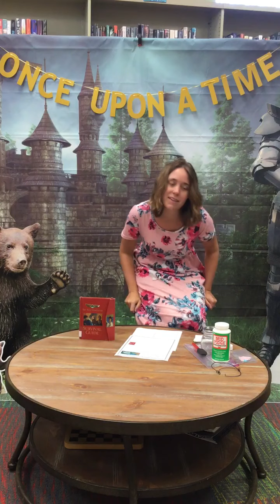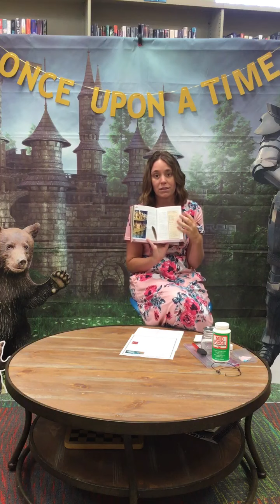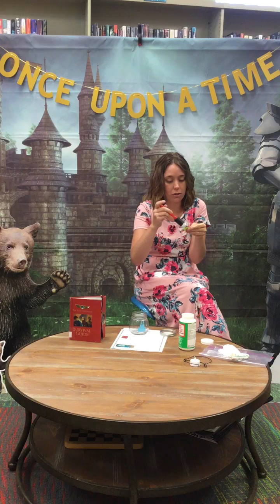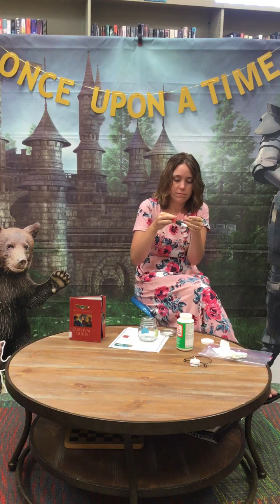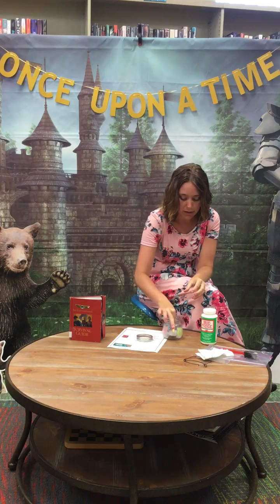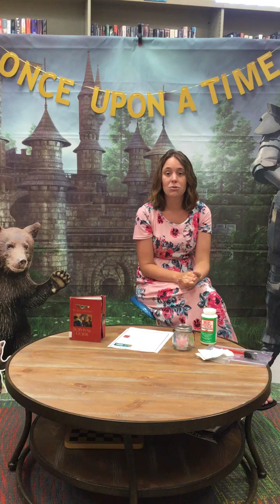GCPL Summer Reading 9-12 Week 7